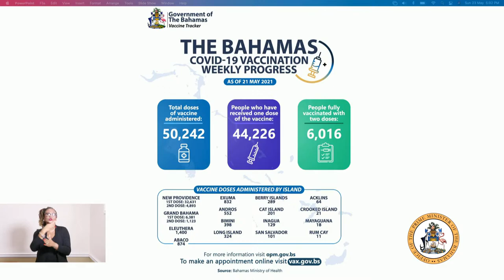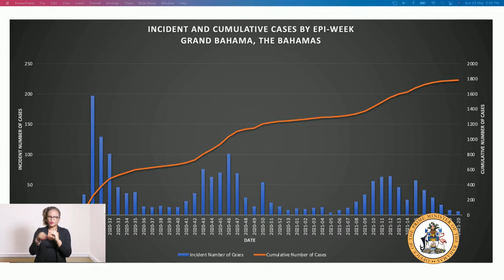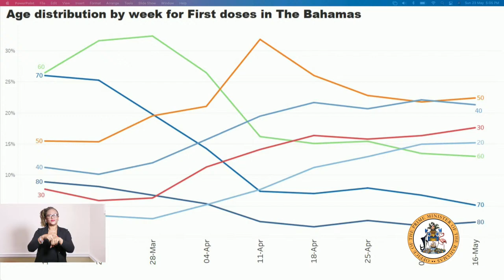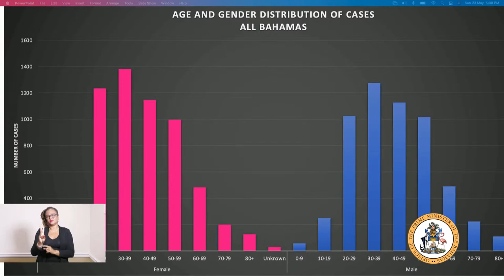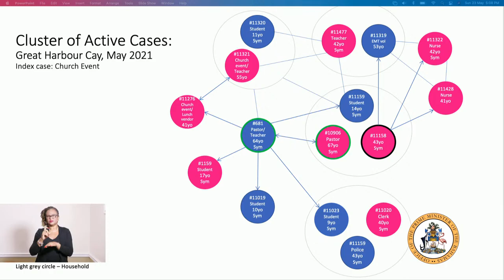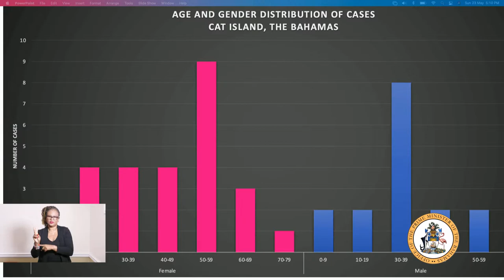National Address by Prime Minister The Most Hon. Dr. Hubert Minnis & Statement by Dr. Dahl-Regis.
National Address by Prime Minister The Most Hon. Dr. Hubert Minnis & Statement by Dr. Merceline Dahl-Regis.